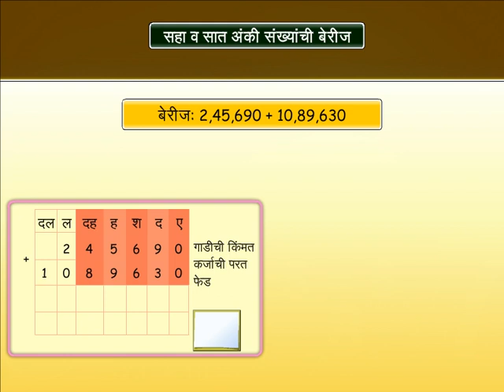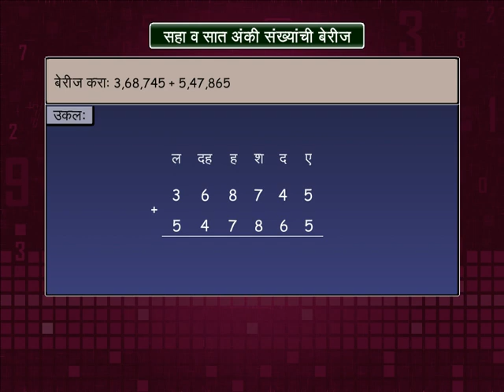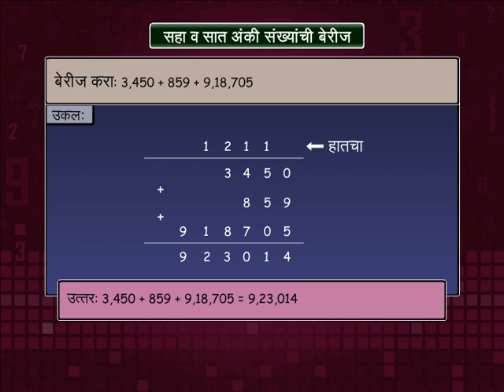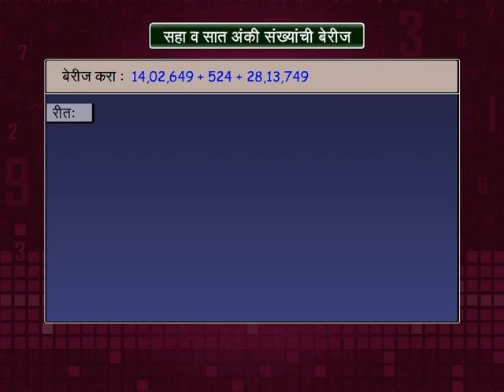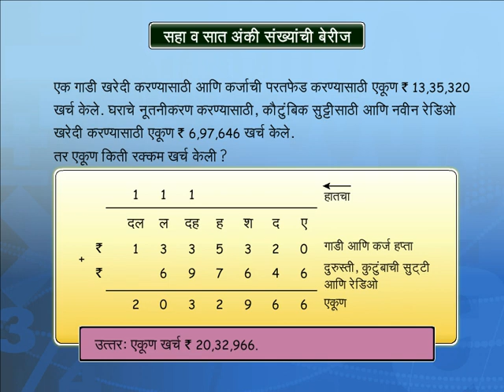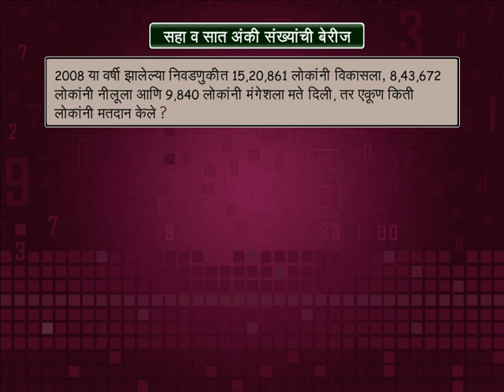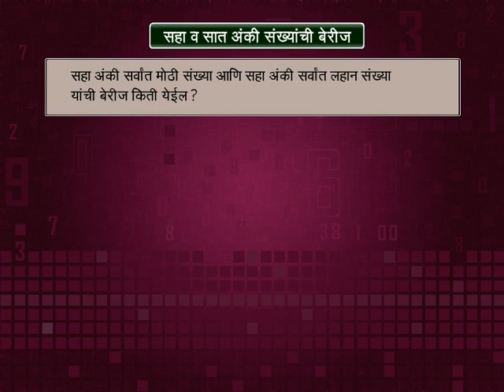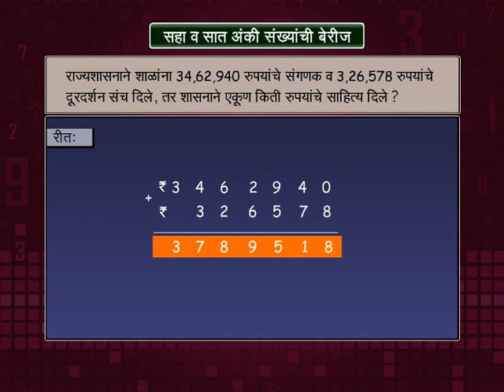Maharashtra Board-Marathi-5th Standard-Maths-Addition of 6 & 7 Digit Numbers